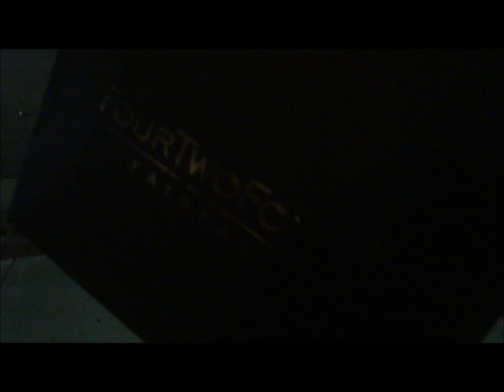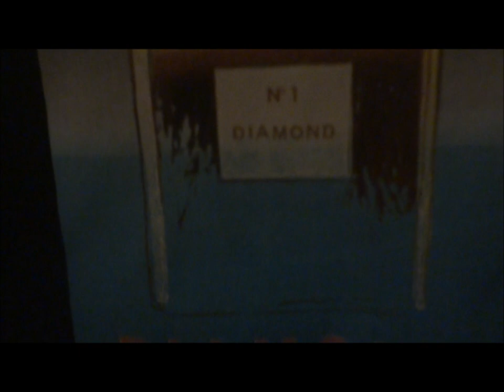OneVeracity Cali Trip 2013: Beverly Hills